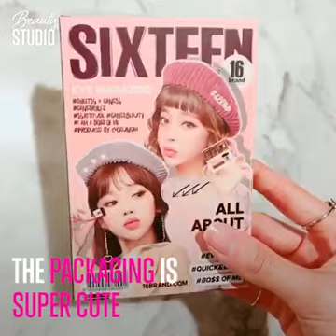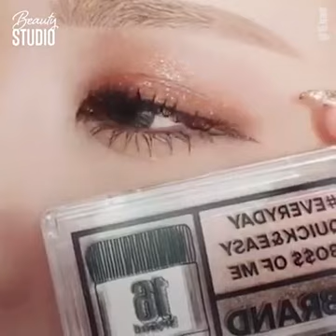Glitter Eyeshadow order now plz wp 7050414543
Cod available